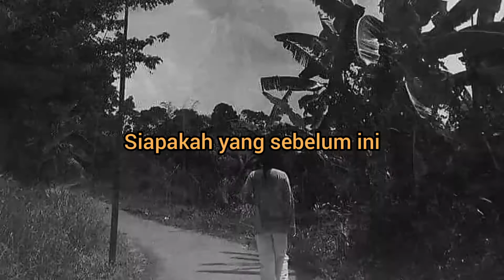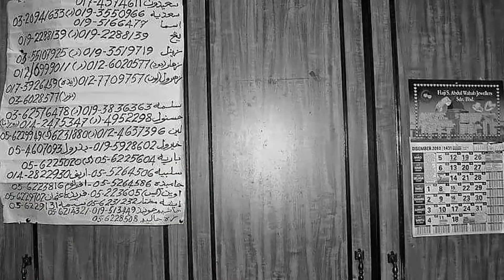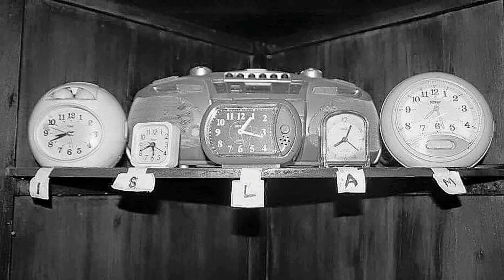BILA KAMU NAK BALIK?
Sebuah esei foto tentang pulang.